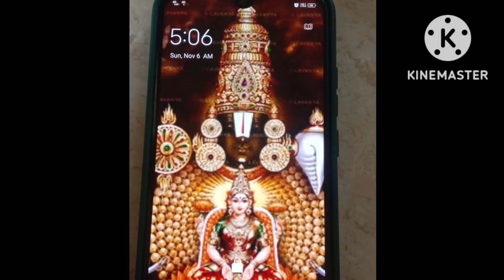ఈ వీడియో చూస్తే ఎవరి సహాయం లేకుండా చక చకా మీ ఇంటి పనులు మీరే చేసుకుంటారు🌸🌸by mom's home🏘️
ఉదయాన్నే నిద్ర లేచి ఇంటి పనులను ఎవరి సాయం లేకుండా చకచకా ఎలా పూర్తి చేసుకోవాలో నేను చెప్తున్నాను breakfast recipe కట్టె పొంగలి ( కొబ్బరి పాలతో ).పులుసు